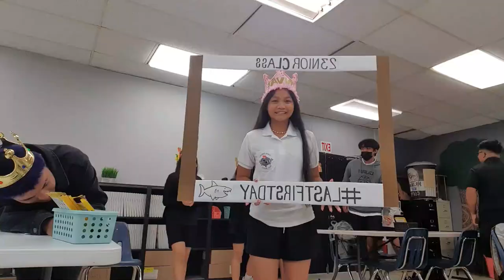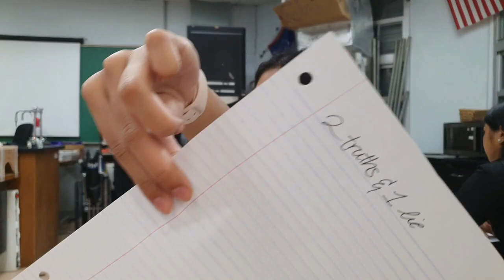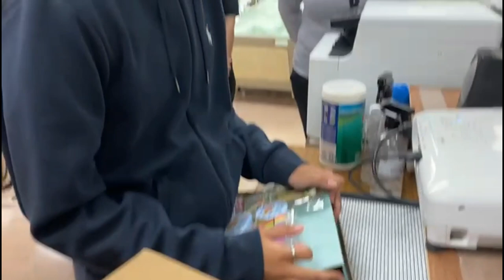FIRST DAY OF SENIOR YEAR: LAST FIRST DAY (public high school on Guam)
My last first day of school (plus the two days after) at a public high school on Guam!

5 Seconds of Summer - 2011
THE DRIVER ERA - Heart of Mine

00:00 intro
00:41 day 1
04:51 day 2
06:48 day 3
10:17 outro

1:51 is*